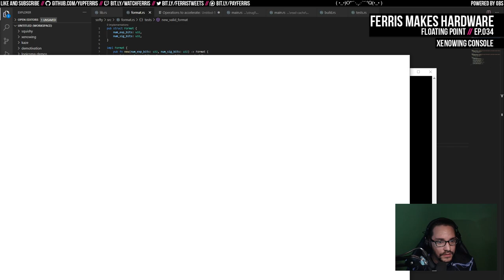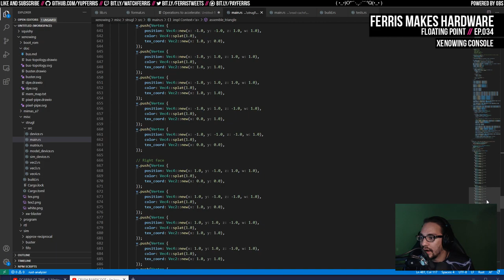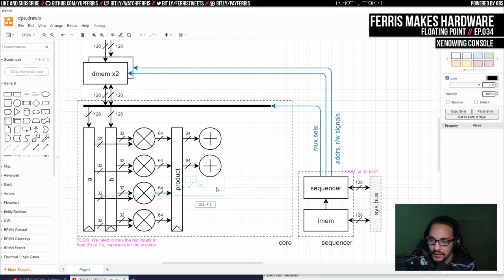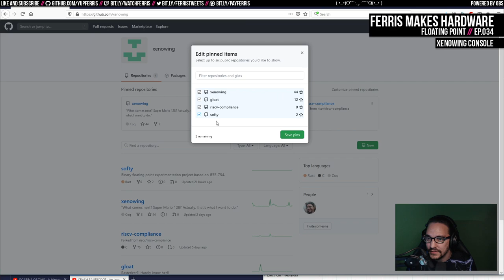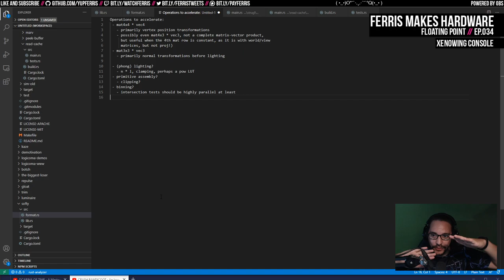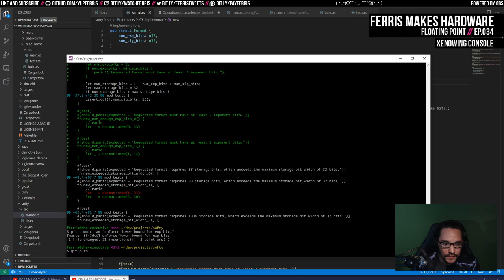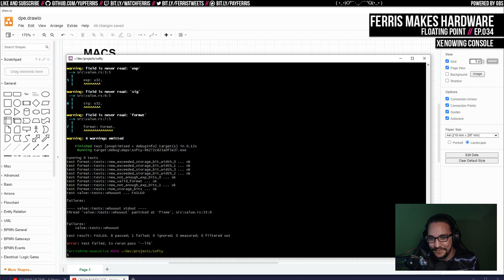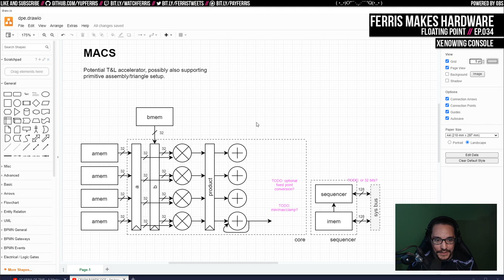Ferris Makes Hardware Ep.034 - Floating Point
Not really an apt title this time (as it often happens!) - but this time we discussed some planned changes to the dot product accelerator I'm thinking of lately and why I want to use floating point for it, as well as the beginnings of a basic testbed/playground for wrapping my head around the relevant arithmetic.